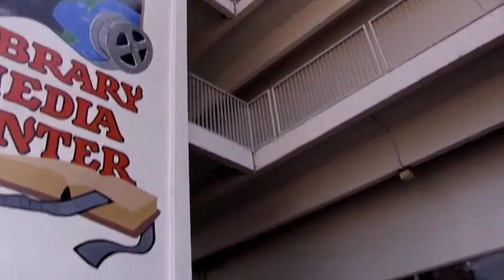RULES VIDEO 2011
Best Rules video made for Orientation week.  Man v. Wild.  Thank you Ben G. for putting the star quality in the production.  If you have to ask if we had fun making this, you aren't paying attention. :-)